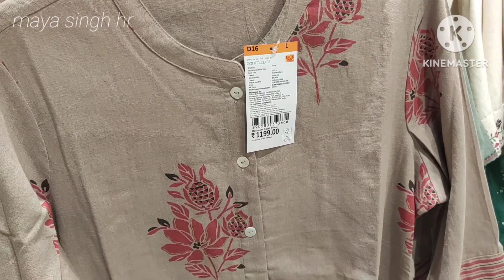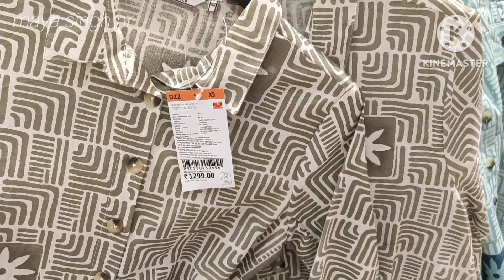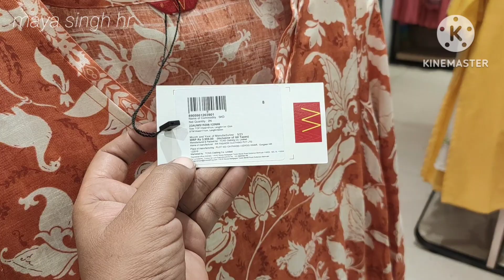PANTALOONS पर चल रही है।। दिवाली पर भरी मात्रा छुट ।। अभी नही तो कभी नही ।।